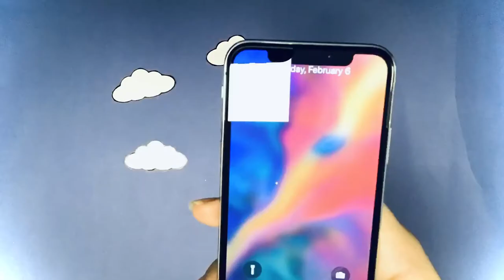What's the Weather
Created by Katherine Espino Fuentes , Westlake High School. Exemplary award Recipient